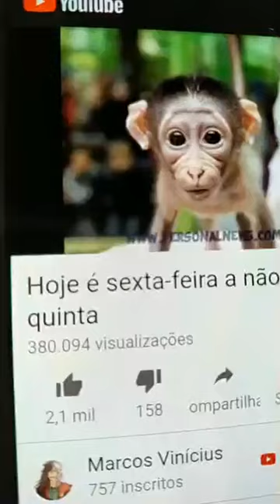LIVE GRAVADA: Mônica em fuxico.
Não esqueça de compartilhar e dar like no vídeo.